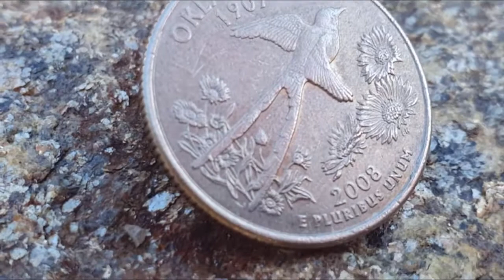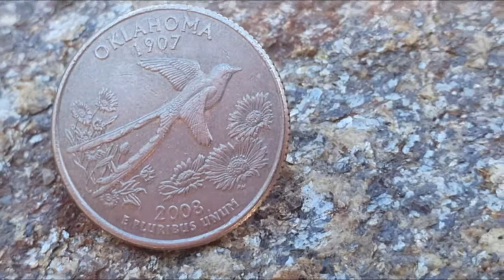25 Cents Quarter (Oklahoma) - 2008